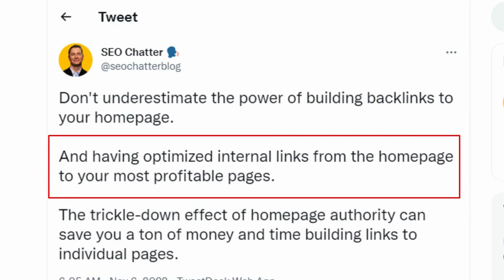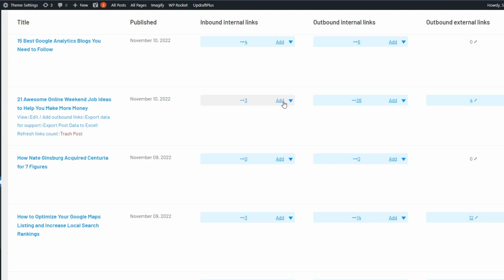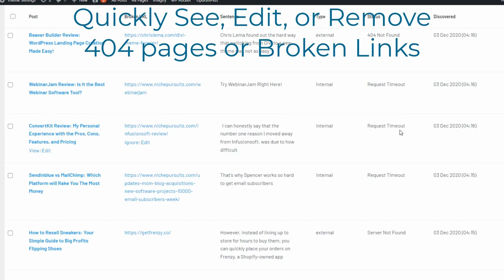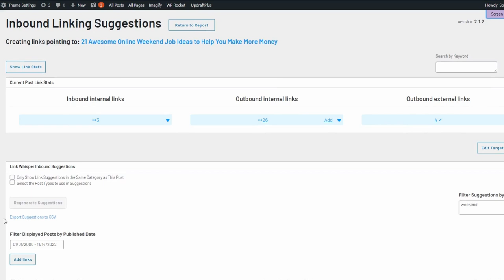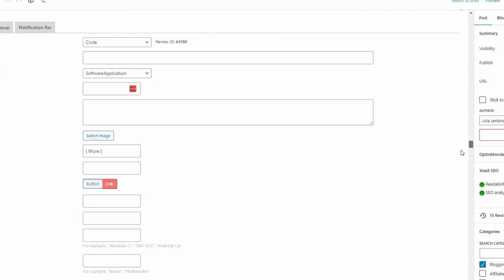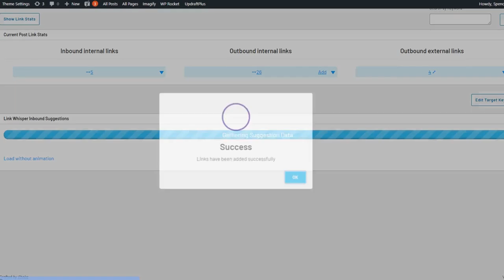How Mark Valderrama Grew His Aquarium Site to $20k & 300k Visitors Per Month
Want a Faster and Easier Way to Build Internal Links?
Mark sat down with me to share tons of valuable insights into how he's grown Aquarium Store Depot.

He discusses how it was originally supposed to be a drop shipping and eCommerce store when he started back in 2017 but had to pivot to an affiliate focus to not compete with Amazon 2-Day Shipping.

He eventually grew the site to generate more than his full-time job but has kept both.

He discusses the importance of passion and quality in niche writing. And how being passionate about the topic you choose to write about is essential to creating engaging and high-quality content.

He also dives into the differences between content sites and YouTube creators.

Overall, it's an interesting discussion filled with valuable insights and strategies for those just starting out or even seasoned pros.

Links & Resources

Timestamps:
00:00 - Intro
03:55 - Mark’s Background & Site
09:05 - Affiliate Partners
14:30 - Content Process
20:00 - Email Marketing
25:20 - Link Building
36:40 - Tools He Uses
42:50 - Advice to Entrepreneurs